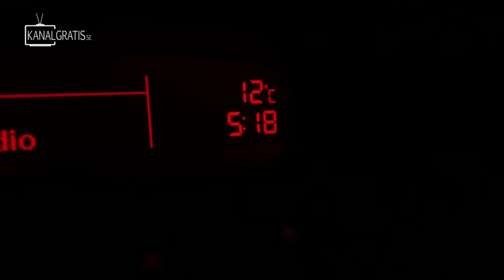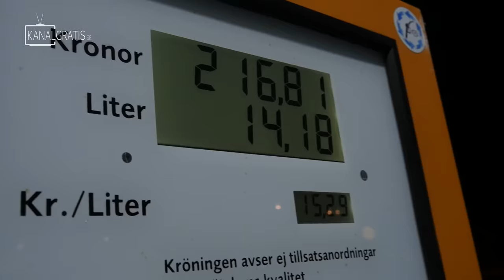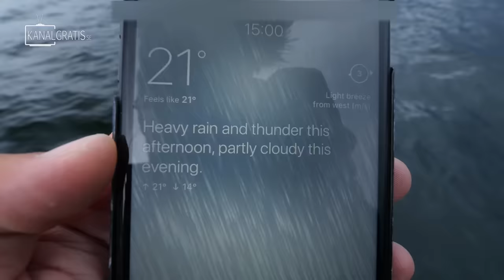TROLLING PIKE - Best way to explore new waters (TIPS & TRICKS) | Team Galant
Tobias Ekvall and Niclas Edström show you how they do when trolling for big pike.